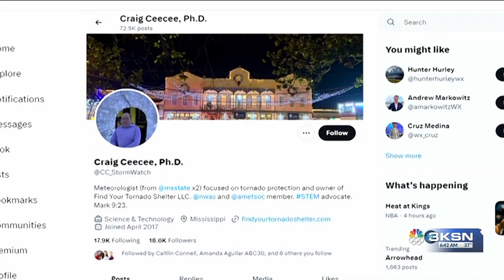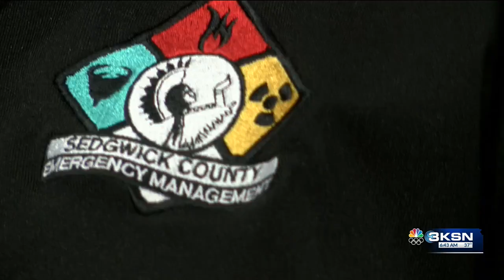Interactive map shows tornado shelters in the U.S.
When a storm approaches, and you receive a warning, do you know where to go?